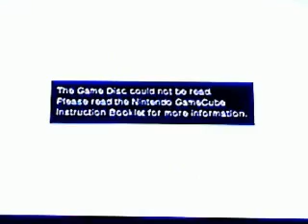Sonic Heroes - Egg Fleet (Team Dark) - A Rank (2/2)